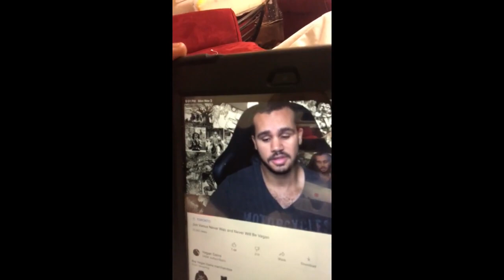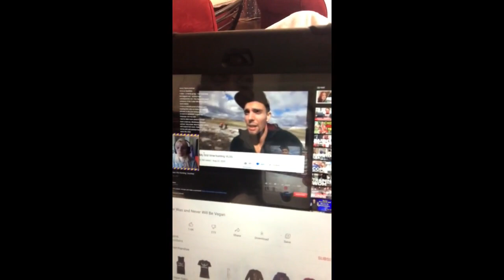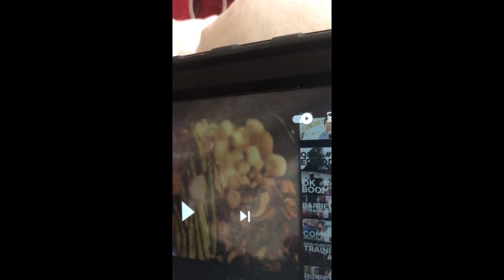BANNED from Veganism!